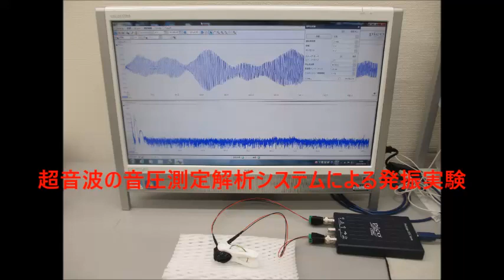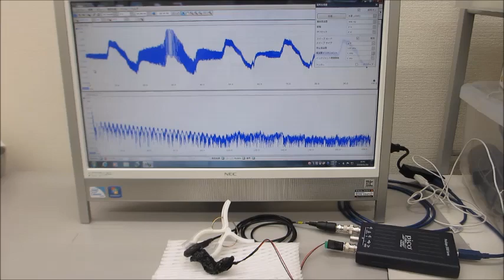超音波システム（音圧測定解析、発振制御）